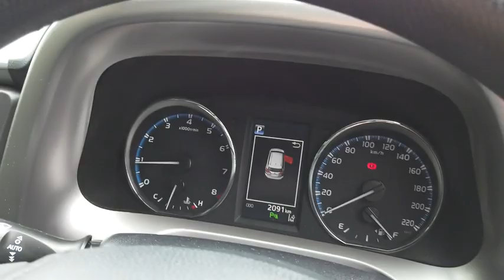2018 TOYOTA RAV 4 Booval, Ipswich, Woodend, Raceview, Brisbane, QLD 8884246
SILVER SKY  2018 TOYOTA RAV 4 available in Booval, Queensland at Llewellyn Motors Ipswich. Servicing the Ipswich, Woodend, Raceview, Brisbane, QLD area.
2018 TOYOTA RAV 4 RAV 4 GX-2WD 2.0L PETROL AUTO CVT 5 DOOR WAGON 3P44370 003 - Stock#: 8884246 - VIN#: JTMZDREV90J180626